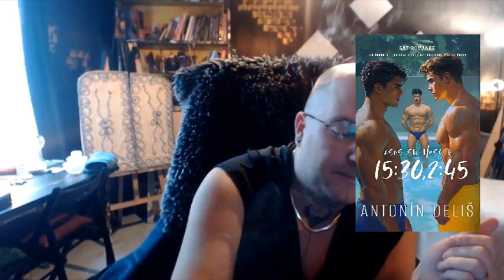O mé nové knize Usuš své vlasy v 15:30, 2:45